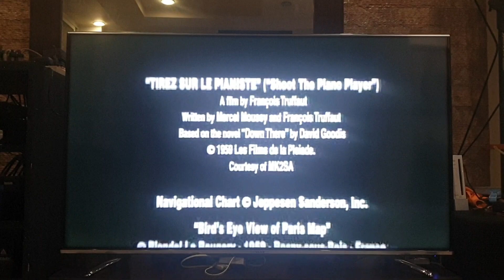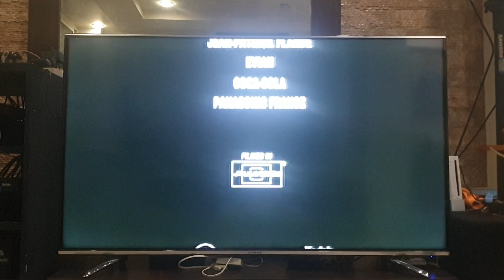Closing to The Truth About Charlie 2002 VCD